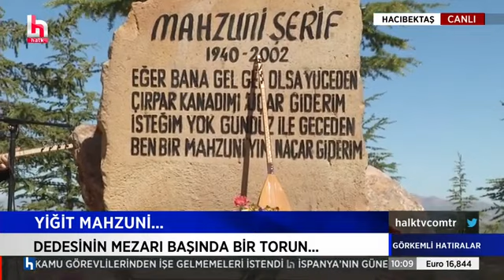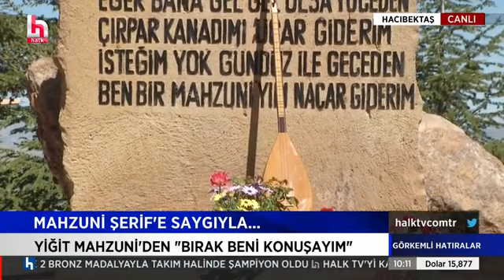Aşık Mahzuni Şerif'in torunundan canlı performans 'Bırak beni konuşayım'